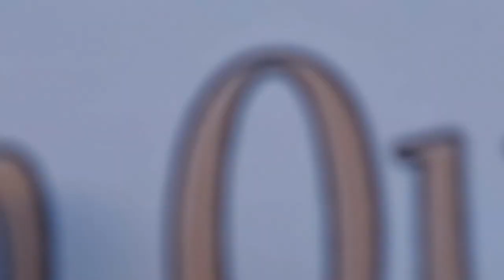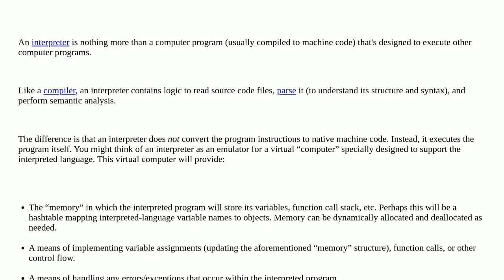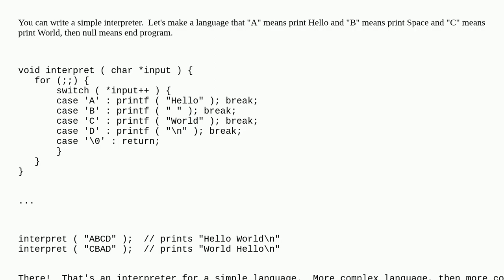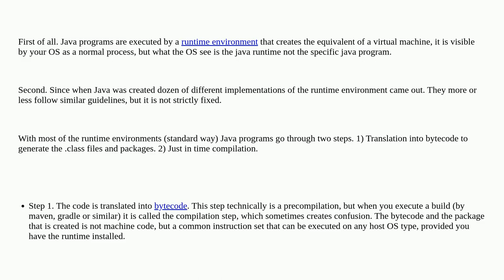Softwareengineering: How can an interpreter run code without translating into machine code?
How can an interpreter run code without translating into machine code?

A special thanks goes out to the community

  java interpreters